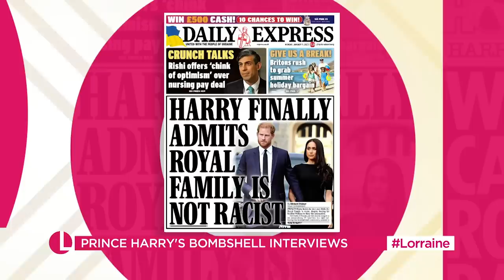Royal Editor Reacts To Prince Harry's Latest Interview With Tom Bradby | Lorraine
Royal Editor Russell Myers joins Lorraine to digest Prince Harry's bombshell interviews from both sides of the Atlantic.